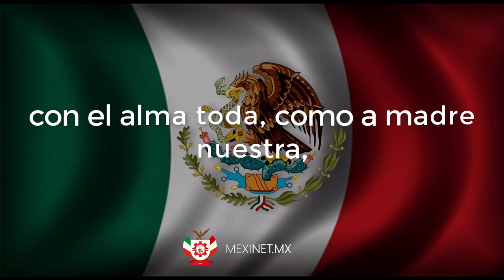México ¡Oh Santa Bandera!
Este canto sin duda es uno de los más bellos que junto con el Himno Nacional, hacen de los símbolos patrios un orgullo nacional, y enaltecen nuestra identidad como mexicanos. Te invito a que escuches un fragmento del Canto a la Bandera escrito por Rafael López y música de Julián Carrillo

LETRA
¡Oh Santa Bandera!

de heroicos carmines,

suben a la gloria de tus tafetanes,

la sangre abnegada de los paladines,

el verde pomposo de nuestros jardines,

la nieve sin mancha de nuestros volcanes.

¡Oh Santa bandera!

En plácidas brisas, tu símbolo hoy muestra:

progreso, trabajo, civilización.

Y al ver que la Patria te encumbra en su diestra,

con el alma toda como a madre nuestra,

nosotros te alzamos sobre el corazón.

¡Oh Santa bandera!

de heroicos carmines,

Si tornan las luchas de ayer a tu planta

sobre nuestros ojos de sombra cubiertos

tus almos colores entonces levanta

como buena madre, fiel Bandera santa

envuelve la frente de tus hijos muertos.

¡Oh Santa bandera!

de heroicos carmines,

🌎MEXINET O.C.
Somos tu canal de Entretenimiento, de educación, de noticias y mucho más.

¡¡Siguenos para mas contenido!!

🌎¡AGRADECIMIENTOS ESPECIALES!

✅ TE ESCUCHAMOS
Envianos tus sugerencias, peticiones, contenido y demás cosas a: